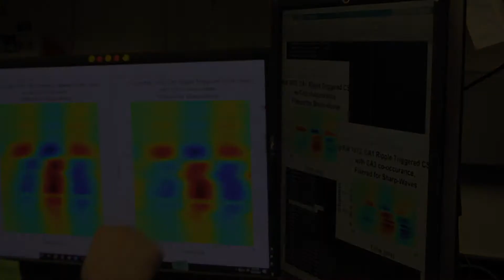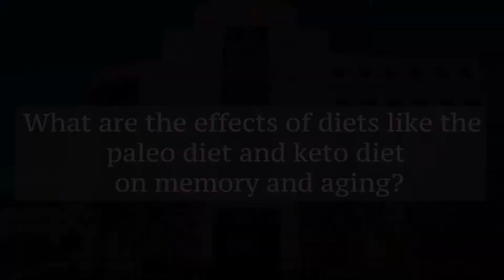Dr. Burke UF MBI Interview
Watch this video interview with Dr. Sara Burke, Associate Professor of Neuroscience and Associate Director of the Cognitive Aging and Memory Center (CAM) at the University of Florida McKnight Brain Institute, to learn more about her research aiming to determine how diet and metabolic function can increase resilience to memory loss in aging and disease.